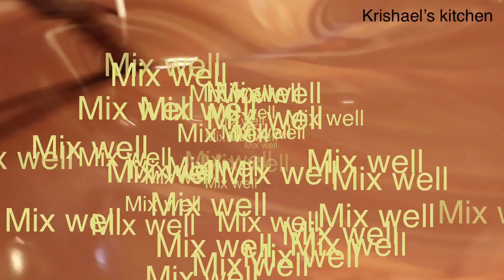HOW TO MAKE SMOOTH AND CHOCOLATEY COFFEE ICE CANDY/ICE CANDY RECIPE FOR BUSINESS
SMOOTH CHOCOLATEY COFFEE ICE CANDY

INGREDIENTS:
2 CUPS COCOA POWDER
25 GRAMS INSTANT COFFEE
2 CUPS CASSAVA FLOUR
2 CUPS POWDERED MILK
370 ML EVAPORATED CREAMER
1/2 TSP SALT
8 LITERS WATER
2 CUPS WATER(DILUTING CASSAVA FLOUR AND POWDERED MILK)
2 CUPS HOT WATER(MELTING COCOA POWDER AND INSTANT COFFEE)
ICE CANDY BAG SIZE - 1 1/2x10